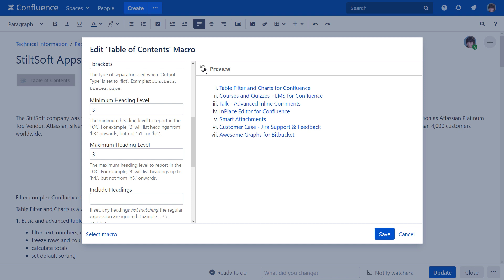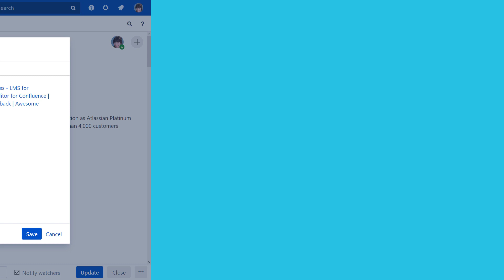How to Customize Your Table of Contents in Confluence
Tired of browsing long Confluence pages? Spend just one minute on our tutorial and learn how to adjust your table of contents to your needs.